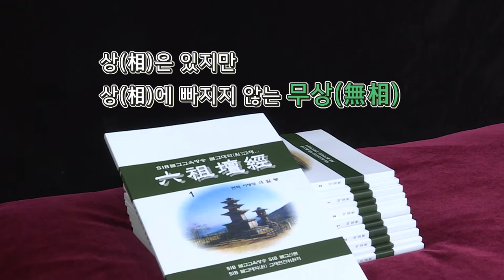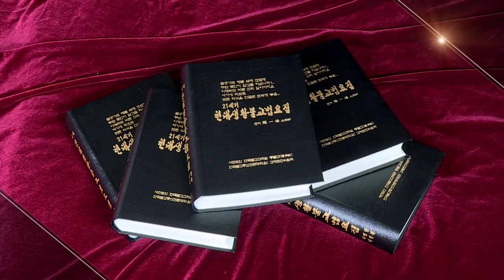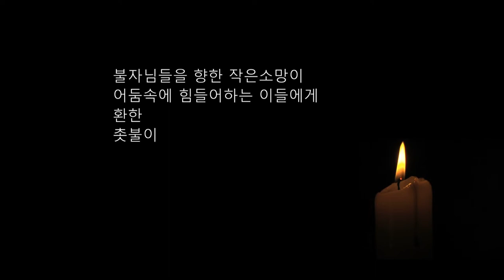자성을 찾는 Svaha 천일법문 제713회... 부처는 아무리 불러도 대답이 없는데...